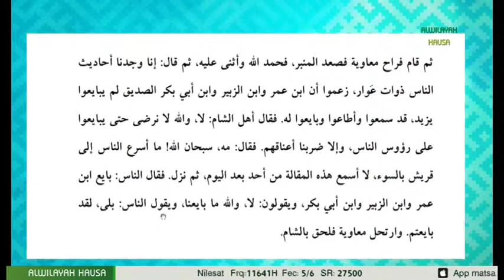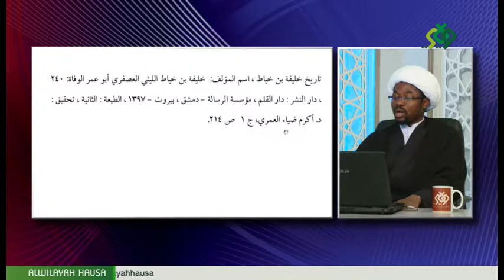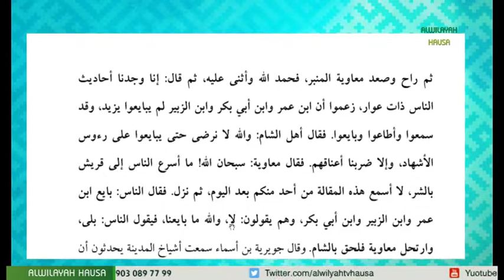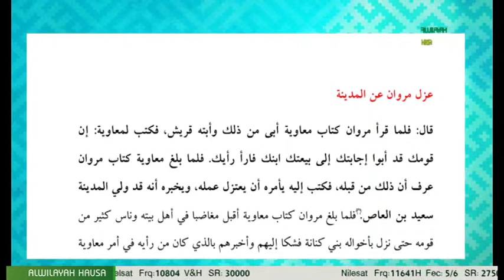JUYIN JUYA HALIN IMAM HUSAIN 065A TARE DA MALAM YUSUF JUDI